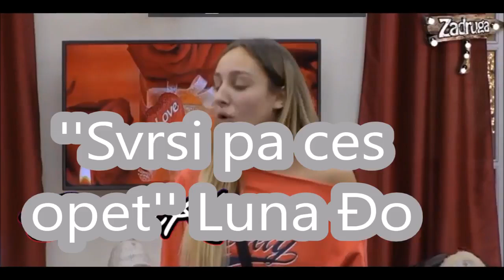Čega se pametan stidi svrsi pa ces opet